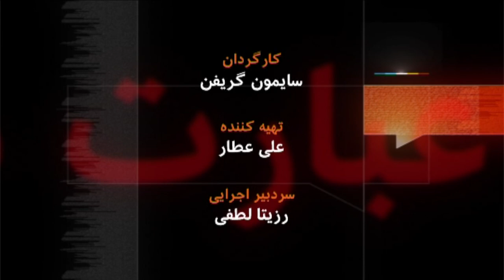احمد کریمی حکاک_ آرشیو برنامه به عبارت دیگر_ تاریخ اولین پخش: ۲۰۱۰/۰۳/۱۶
احمد کریمی حکاک، مهمان برنامه به عبارت دیگر، منتقد و مورخ ادبی است. او می گوید علاقه اش به نوشته های شکسپیر و غزل های حافظ از ۱۰ سالگی شروع شد، زمانی که در ازای هر غزل حافظ که بدون غلط می خواند ۵ ریال از پدرش پاداش می گرفت، و او با آن پول به دیدن فیلم های فیلم های شکسپیری ساخت روسیه شوروی آن زمان می رفت. او بیش از ۳۰ سال است که در رشته ادبیات تطبیقی در دانشگاه های آمریکا درس می دهد، چندین کتاب و صدها مقاله در حوزه ادبیات نوشته است، در دانشگاه مریلند آمریکا مرکز ایران شناسی دایر کرده است، و در معرفی ادبیات معاصر ایران به دنیای انگلیسی زبان نقش فعالی داشته است. او معتقد است که نوروز یک پدیده جهانی است و نباید در محدوده ایران محبوس شود. تاریخ پخش: ۲۰۱۰/۰۳/۱۶